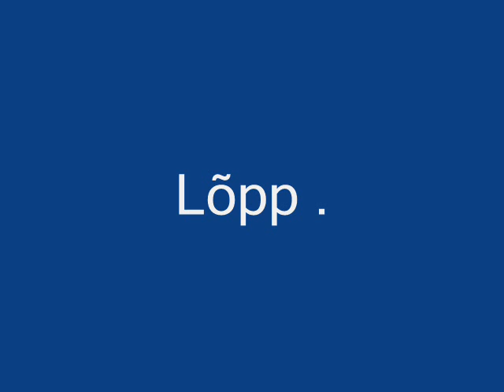Bedwetters - Koolibänd (Pildid)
Üks video jälle Bedwettersist .